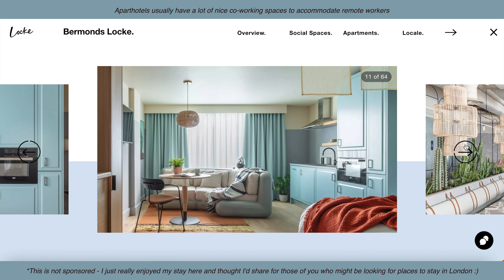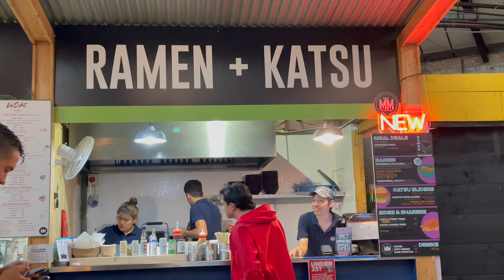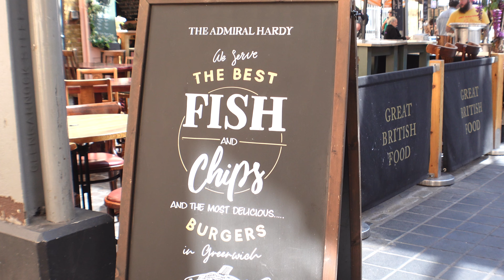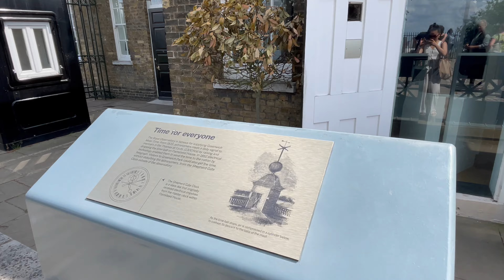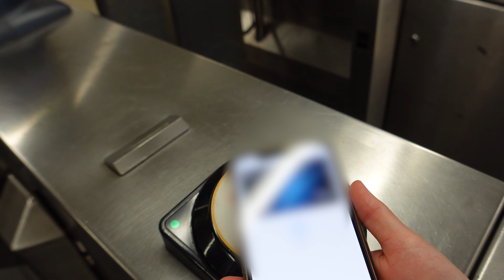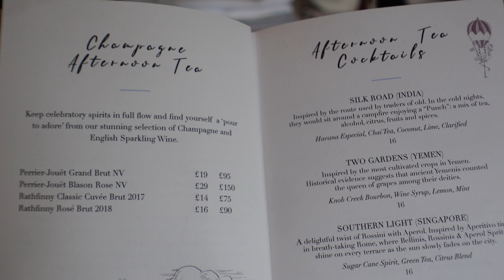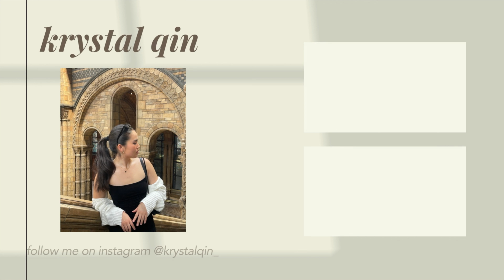london diaries 🧸☁️🇬🇧 | where to stay, markets & street food, afternoon tea, greenwich park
back with pt. 2 of my london diaries :) join me in exploring the various markets, street food, restaurants, cafes, and more! basically a vlog of me eating a lot and seeing a lot 😅 thank you for watching! can't wait to share more europe vlogs soon🫶🏼

✧ about me
Hello! Follow along in my journey as a 20-something living in New York City. You can find everything from cafe hopping, what i eat / wellness , travel vlogs and more!

london diaries ☁️🇬🇧🧸 | first time in london, where to stay, markets & street food,  afternoon tea